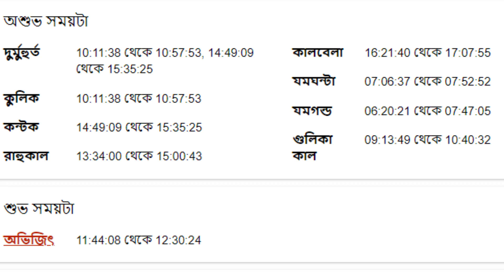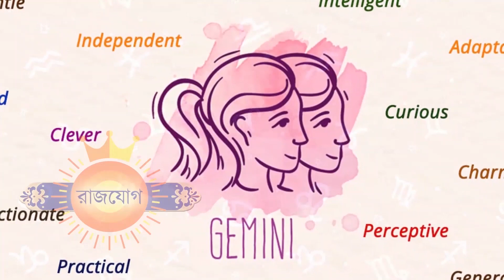১৩ই অক্টোবর ২০২২ মিথুন আজকের রাশিফল - Mithun Rashi 13th October 2022 Ajker Rashifal - Gemini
১৩ই অক্টোবর ২০২২ মিথুন আজকের রাশিফল - Mithun Rashi 13th October 2022 Ajker Rashifal - Gemini